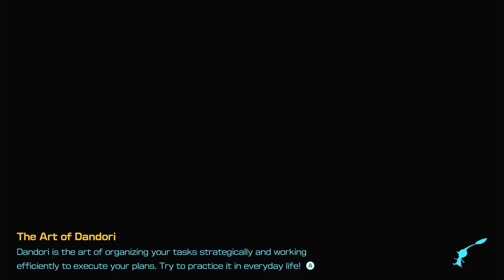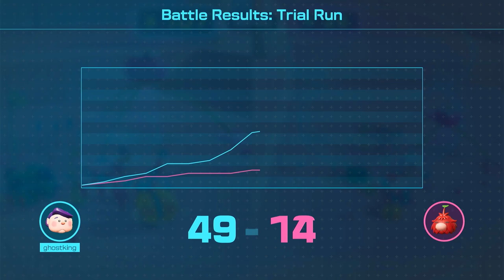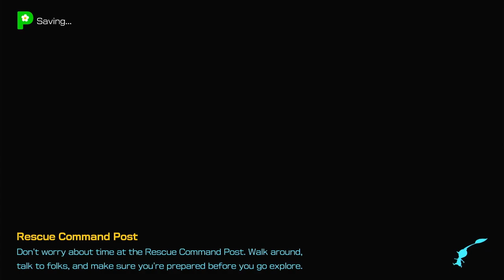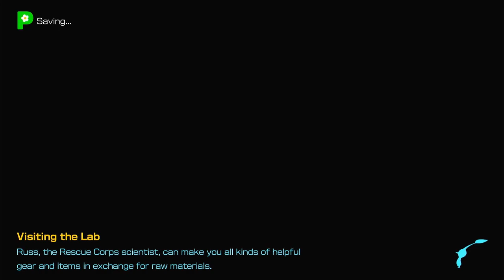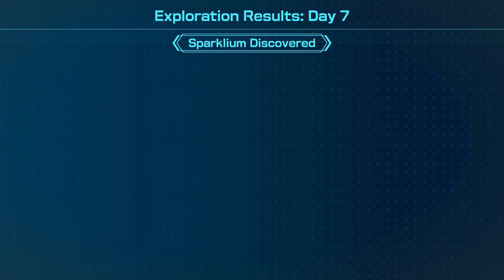The Return Of The Bulblax | Pikmin 4 Day 7